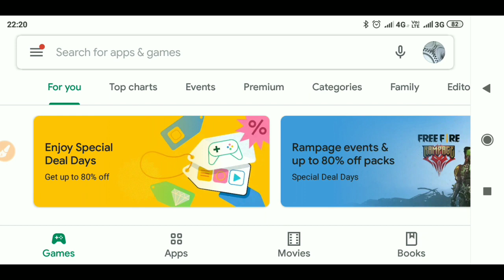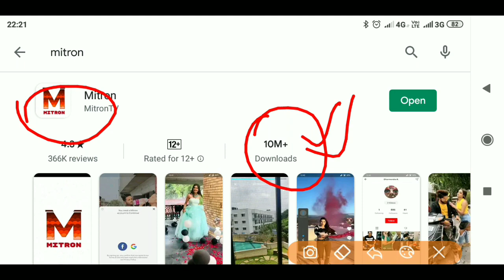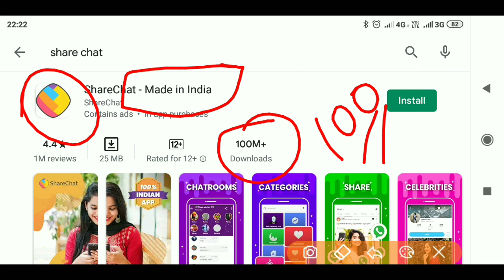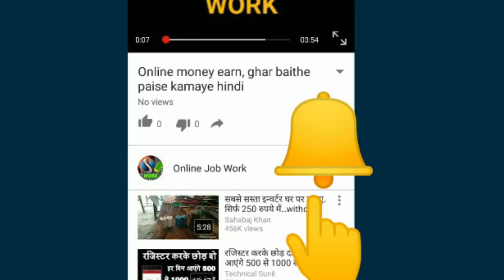दो भारतीय ऐप आ गई Tiktok की जगह लेने लाखों ने किया Install !! Indian app ready to take over Tiktok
Hello Friends
Dosto jaisa ki aap jante hai ki tiktok app ko India me ban kar diya gaya hai or ab tiktok play store par bhi Nahi hai or jinke phone me Tiktok installed hai wo bhi ab support karna band kar degi, aap log iski wajah se pareshan bhi ho the honge kyuki ye ek entertainment Ka best tarika tha lekin ab apko jyada pareshan hone ki jarurat nahi hai kyuki India ki do app tiktok ki jagah lene aa gayi hai or bahut jaldi tiktok ko piche chhod degi, in dono apps ko aap use kijiye or enjoy kijiye or apne entertainment ko dobara
start kijiye.

धन्यवाद